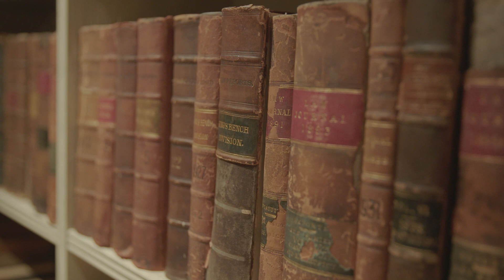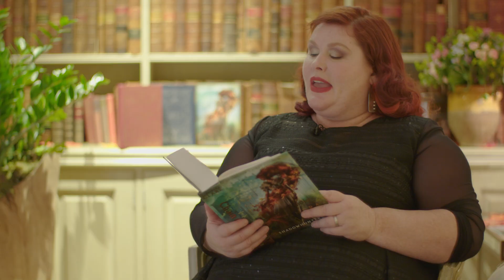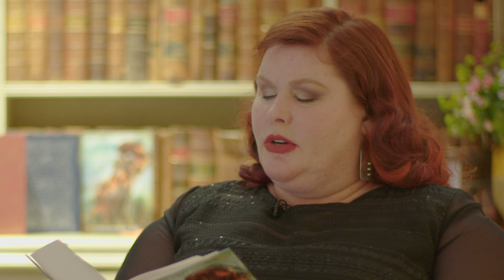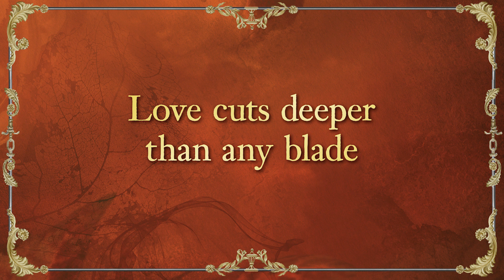Chain of Gold - Reading with Cassandra Clare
Cassandra Clare reads an extract from Chain of Gold, the brand new Shadowhunters novel.

In Chain of Gold, Cordelia Carstairs is a Shadowhunter, a warrior trained since childhood to battle demons. When her father is accused of a terrible crime, she and her brother travel to Edwardian London in the hope of preventing the family’s ruin. Cordelia’s mother wants to marry her off, but Cordelia is determined to be a hero rather than a bride. Soon Cordelia encounters childhood friends James and Lucie Herondale and is drawn into their world of glittering ballrooms, secret assignations and supernatural salons, where vampires and warlocks mingle with mermaids and magicians. All the while, she must hide her secret love for James, who is sworn to marry someone else.

But Cordelia’s new life is blown apart when a shocking series of demon attacks devastate London. These monsters are nothing like those the Shadowhunters have fought before – these demons walk in daylight, strike down the unwary with incurable poison and seem impossible to kill. London is immediately quarantined. Trapped in the city, Cordelia and her friends discover that their own connection to a dark legacy has gifted them with incredible powers – and force a brutal choice that will reveal the true cruel price of being a hero.